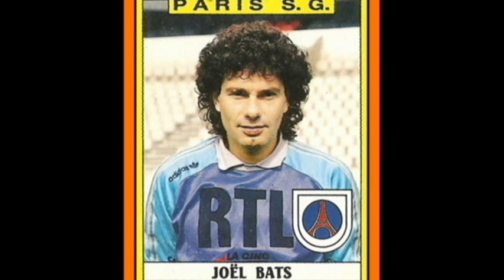Joël Bats - Soli solitude